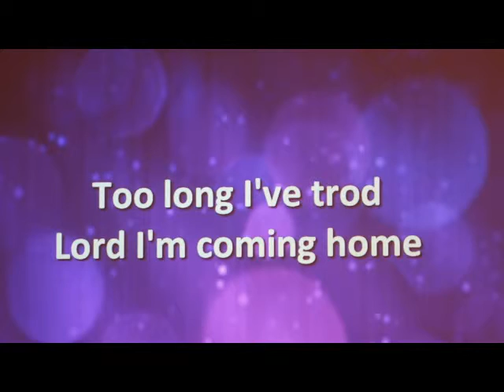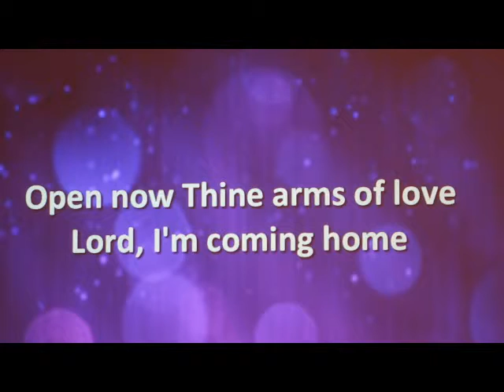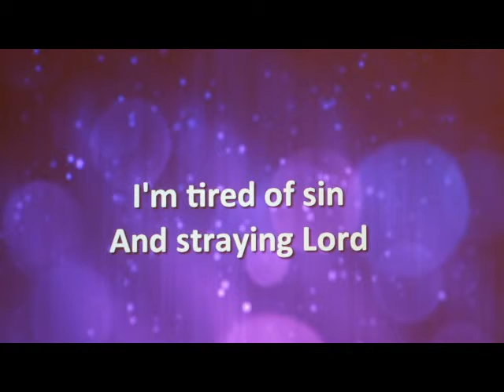5 Lord I'm Coming Home